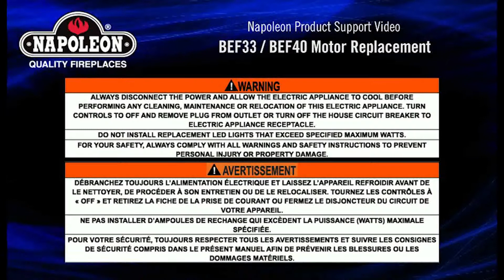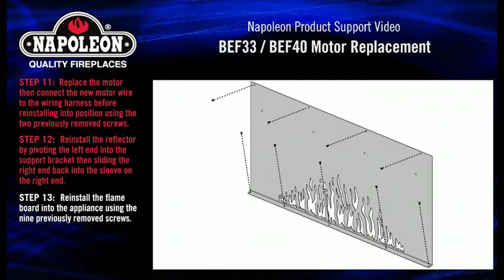Napoleon® BEF33H & BEF40H Motor Replacement Tutorial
How to video, displaying the step by step process of replacing the motor in the Napoleon® BEF33H & BEF40H Electric Fireplace.